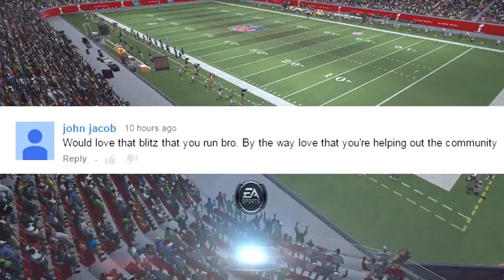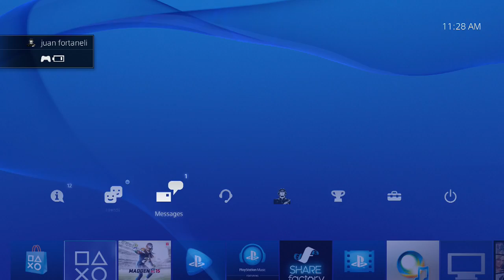Madden 15 | TRYING TO CHEAT ME! | Lock Down Defense | Madden 15 Ultimate Team tips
Skype: Maddenallstars

Skype: Maddenallstars